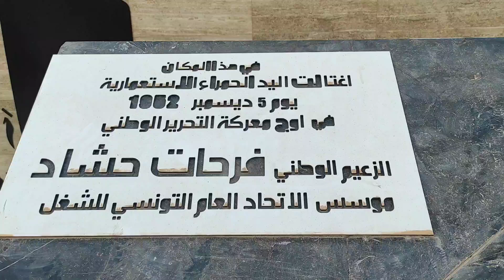تمثال زعيم وطني تونسي